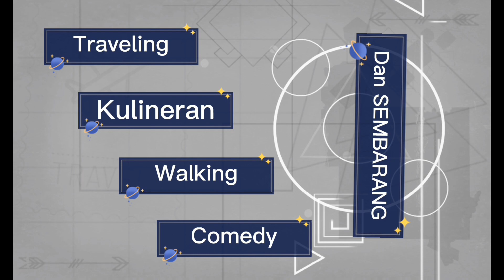BEGINI RASANYA‼️ TEST SEPEDAH LISTRIK KELILING MOJOKERTO part 1 Siang Hari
👉 axelravenska

TRAVEL VLOG KALI INI KITA ADA DI JALANAN KOTA MOJOKERTO DAN SEKALIAN KITA TEST SEPEDAH LISTRIK

Thanks For Support and see you to the next video✌✌